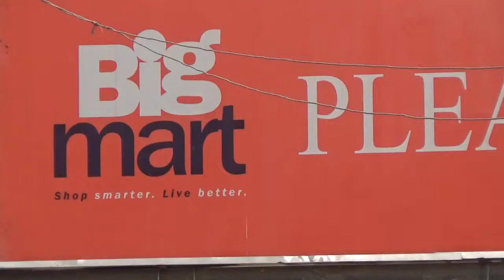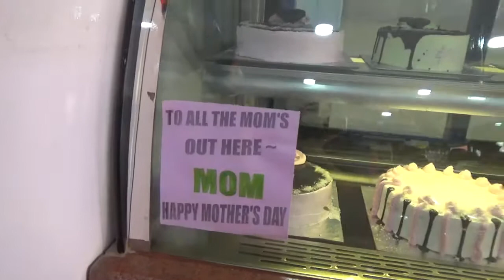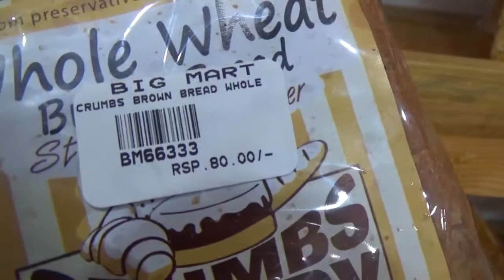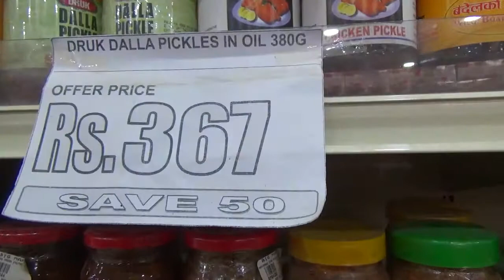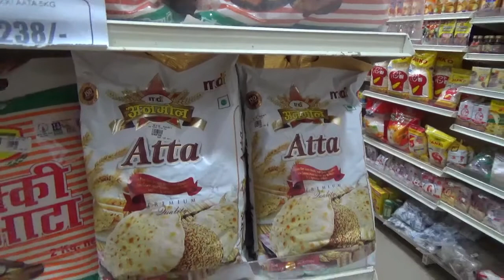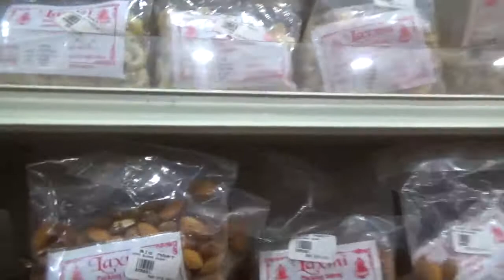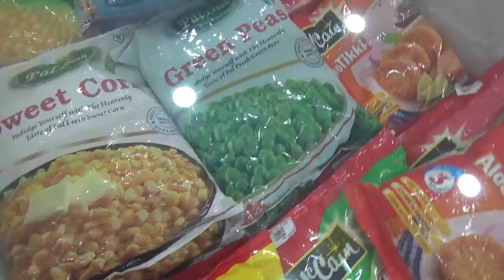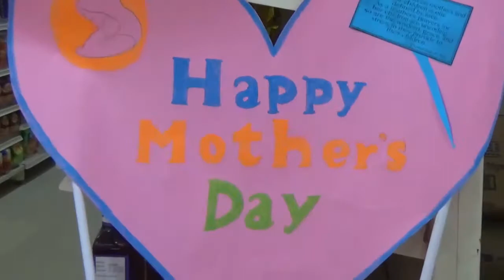Обзор товаров в супермаркете Катманду (польский язык)